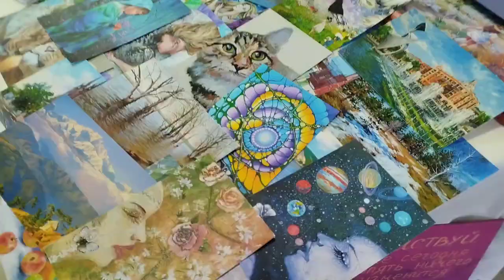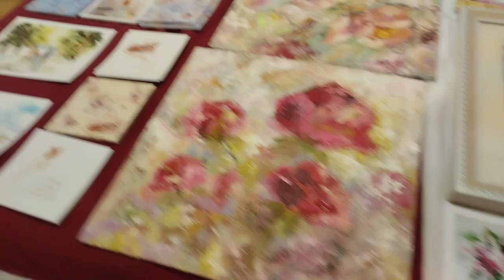Предновогодний "Арт Торжок" в Самаре / творческая ярмарка / художник Симоненко Любовь